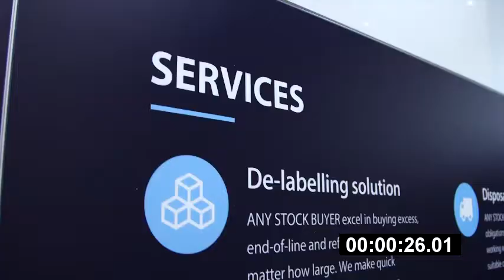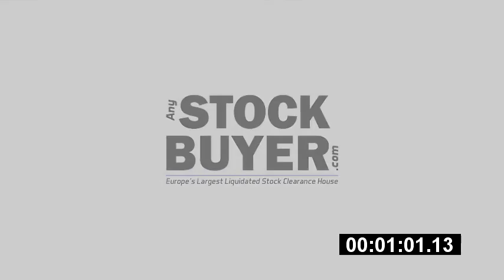AnyStockBuyer.com NEC Show - 2nd to 5th Sept 2017